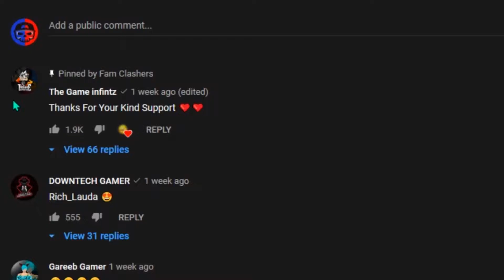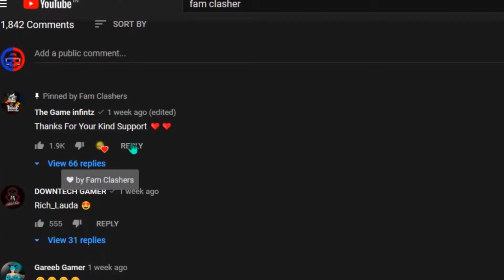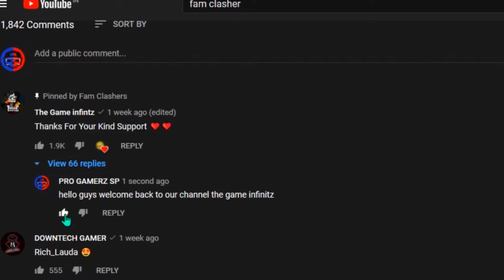Best Free Fire Gameplay by Shlok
Best Free Fire Gameplay by Shlok | PRO GAMERZ SP
This video is a gamelay
video of garena free fire.
I am playing
       clash squad mode in this video.